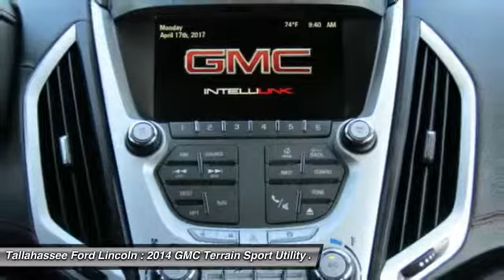2014 GMC Terrain Tallahassee FL P361405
2014 GMC Terrain Denali - $28988

243 N. Magnolia Drive

The 2014 GMC Terrain is designed to be the perfect combination of luxury and utility and it all starts with distinct, bold design features and striking grille. Every Terrain model has standard aluminum wheels to reduce weight and enhance fuel economy. The Terrain's available programmable power liftgate opens to your desired height with the push of a button. Projector beam headlights and fog lamps keep visibility high regardless of weather conditions. The Terrain has a refined interior which features a color touch radio and an acoustic design meant to minimize outside noise. As a crossover, the terrain has the comfort and utility of a small SUV. A 60/40 split and folding second-row maximizes space and there is up to 39.9 inches of rear leg room. The steering wheel features conveniently mounted steering wheel controls. The available 8-Way power driver's seat and remote activated heated front seats promise a comfortable ride regardless of trip length. At the heart of Terrain's performance and power is the 2.4L I-4 VVT DI Engine or opt for the available 3.6L V-6 VVT SIDI engine. The 6-speed transmission offers a wide ratio spread for power in the low gears and efficiency in the high gears. The Standard rear vision camera displays in the center stack touch-screen, and alloys for easy, confidant parallel parking. Finally, the four-wheel independent suspension offers a smooth, steady ride and a precise feel for the road. The Terrain is equipped with 6 airbags, including thorax and side-impact. Plus, anti-lock brakes come standard. The available Forward Collision Alert provides an audible and visual signal when a potential collision is detected. The Lane Departure Warning informs a driver when they have wandered from a lane without using a turn signal.